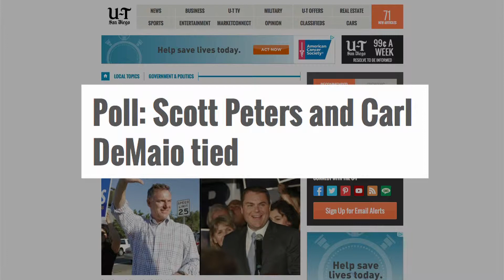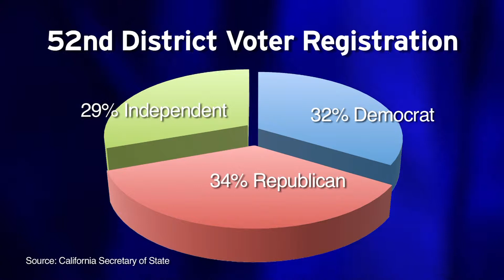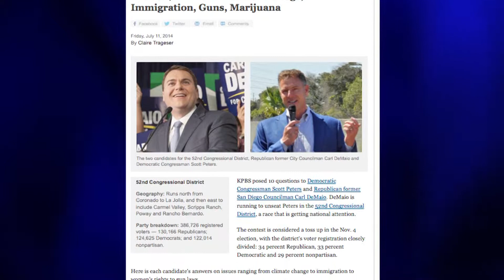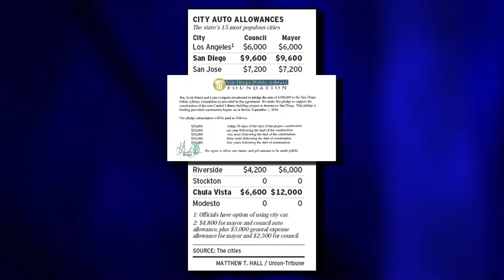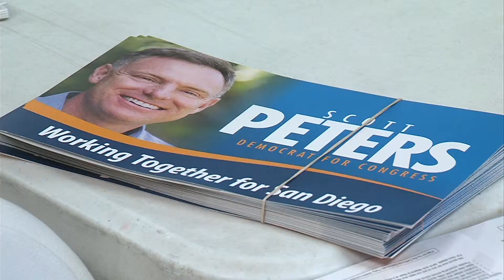Scott Peters vs. Carl DeMaio: Contentious Congressional Race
The race for San Diego's 52nd Congressional District has attracted national attention and money. That's because it's one of the few House races that's a toss up. KPBS reporter Claire Trageser tells us about the two men competing for the seat.